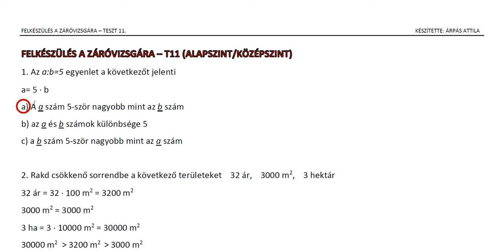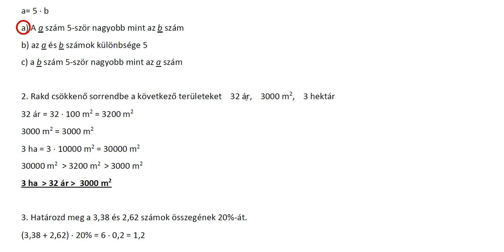FELKÉSZÜLÉS A ZÁRÓVIZSGÁRA MATEMATIKÁBÓL – 11. TESZT 1. ÉS 2. FELADAT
Átfogó teszt az érettségire való felkészülés céljából.